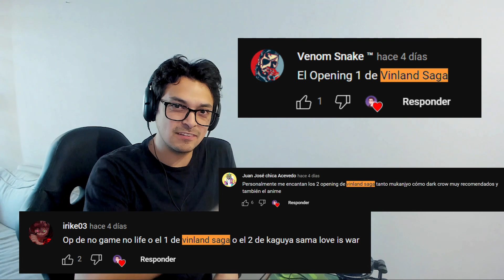ES MUY HARDCORE | MÚSICO REACCIONA A VINLAND SAGA OPENING 1 - MUKANJYO by Survive Said The Prophet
🚩 Apoya al canal y accede a contenido exclusivo y ten poder de voto para las siguientes reacciones:

OPENING 1 FULL DE VINLAND SAGA!

*Mis videos son más reacciones que análisis musicales, si en el video menciono distintos aspectos de la canción sólo es un agregado, yo no realizo deconstrucciones musicales, sólo reacciones.*